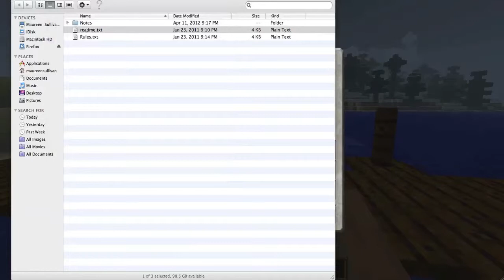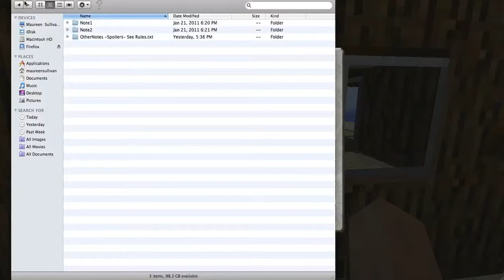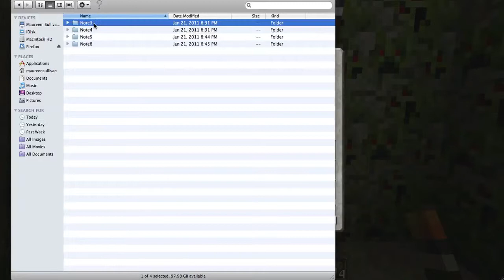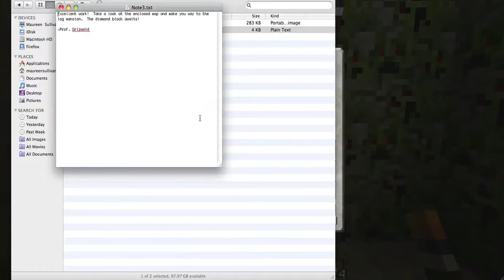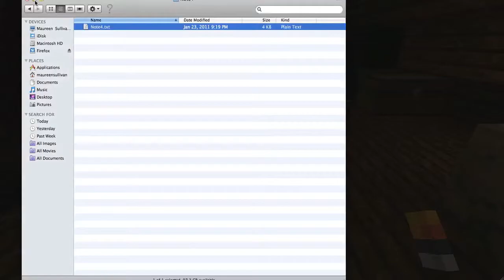Prof.Grizwald and the Curse of the Pyramid Part 1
We have been invited to an expedition by the famous Prof. Grizwald. He says that he has found a Pyramid, but it is cursed! It is up to us to found out the secrets of the Cursed Pyramid.